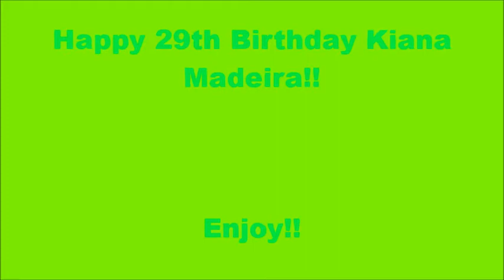Happy 29th Birthday Kiana Madeira!!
I Hope You Have A Kool And Memorable Day Kiana Madeira Love You Girl XX